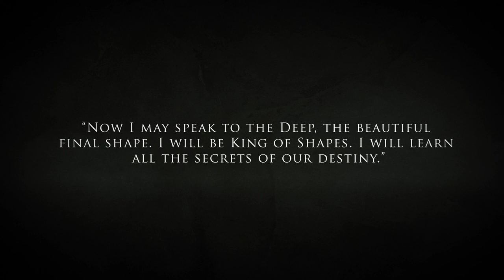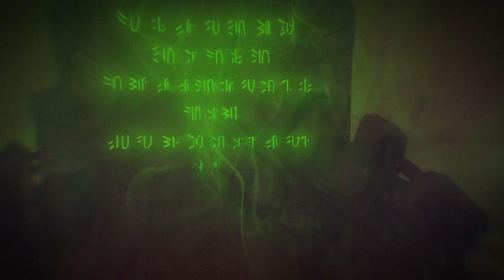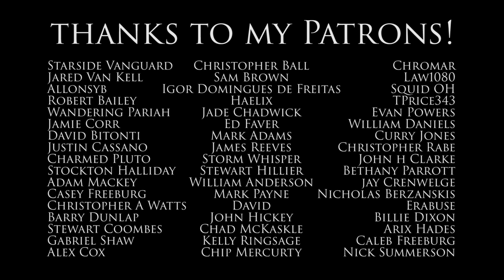Destiny Lore - Oryx: The Books of Sorrow Part 3 - Ascension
The Books of sorrow are the collective tale of Oryx, from Destiny: The Taken King. This is the lore of this story and of the Hive, The Darkness and the Osmium dynasty. The 50 calcified fragments give us a look at one of the greatest stories in Destiny. This is the third part of this tale. Ascension.

Huge thanks to the artists and animators who helped create Books of Sorrow Part 3 including Jadeitor, Lee Tulloch McCabe & Faysal Mekhid!